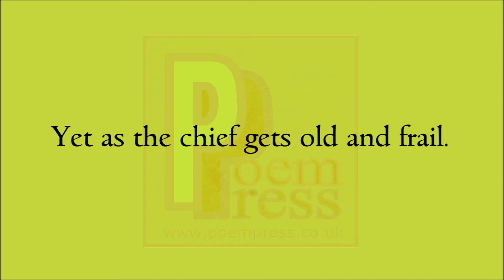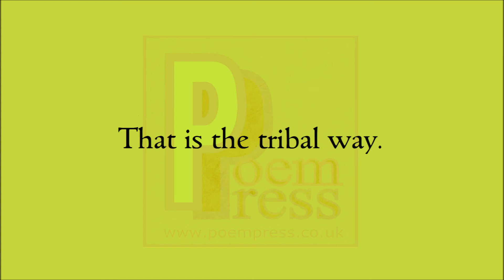Tribal chiefs poem by Poem Press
Tribal chiefs poem

The truest of warriors.
The king of the clan.
The leader of the culture.
The man with a plan.
The politician and the tyrant.
Choosing only to the gods obey.
The tribal chief, the marshall.
The protector of the tribal way.
In counsel with his god men.
Learning how best, to rule the fray.
The tribal chief will never
Surrender power the easy way.
Yet as the chief gets old and frail.
He will have to stay strong and brave
Or fresher blood will take his place.
That is the tribal way.